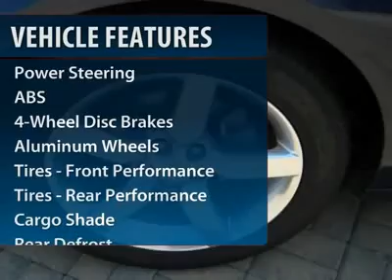2011 CHEVROLET CAMARO Alvin, TX B9165363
2011 CHEVROLET CAMARO Alvin, TX
Stock# B9165363
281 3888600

Ron Carter Toyota
3507 East Farm to Market 528

Looking for the right car? Today could be your lucky day. With 28378 miles, this Black, 2011 Chevrolet Camaro equipped with Automatic transmission could be yours. Request more information and set up a test drive right away.